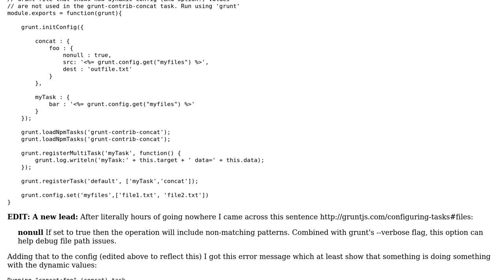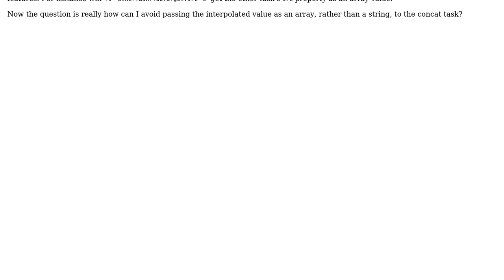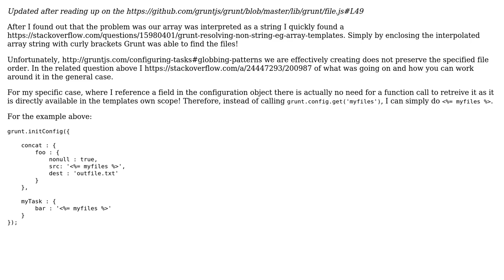Interpolated array in Grunt template is interpreted as a string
With thanks & praise to God, and with thanks to the many people who have made this project possible! You are responsible for your own actions.